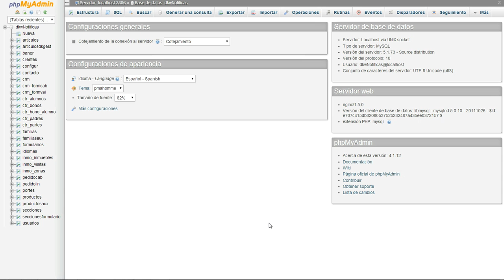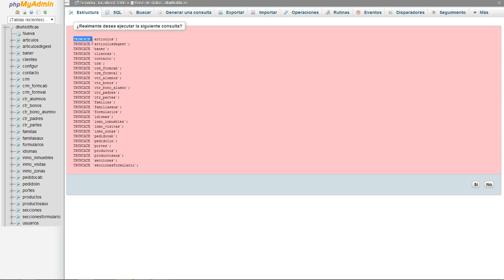Limpiar tablas con phpMyAdmin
Para limpiar o vaciar tablas se puede realizar con la consulta truncate de SQL, pero se puede realizar más rapidamente con phpMyAdmin a golpe de clic. Veamos en el video como vaciar toda la base de datos o las tablas que queramos.